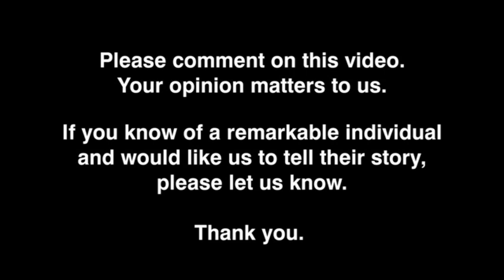This Is Us! Pinnacles Climbers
Profile on biologists, Gavin Emmons and Alacia Welsh. Emmons and Welsh work for the National Park Service and their office is often the cliffs and rock face at the Pinnacles National Monument. Their duties include feeding, watching and monitoring the California Condors and Prairie and Paragon Falcons along with tracking the birds. The Condor program at the Pinnacles plays a vital role in trying to save these magnificent birds.